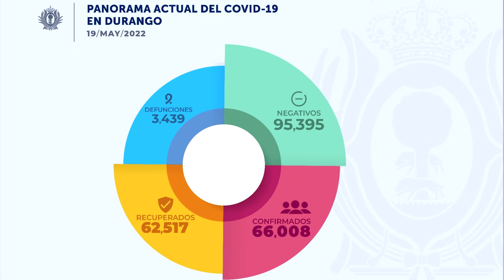Jueves 19 de mayo notificó 6 casos nuevos de Covid-19: SSD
Este jueves 19 de mayo del 2022, se notifican 6 casos nuevos de COVID-19 en el estado de Durango. 4 mujeres y 2 hombres, sin defunciones; informó la Secretaría de Salud del estado de Durango (SSD).